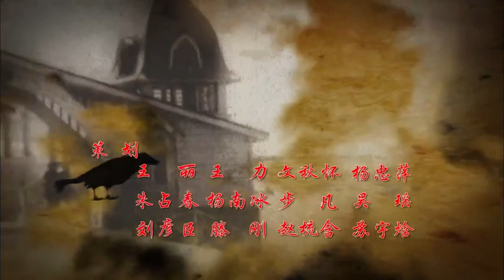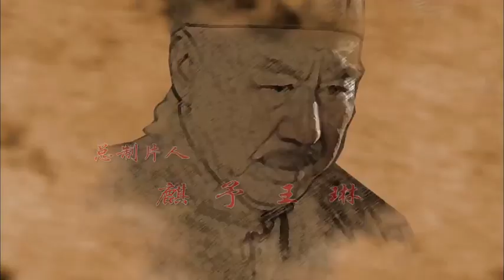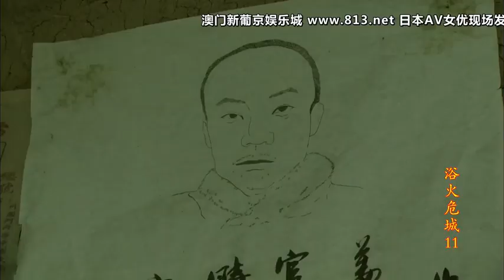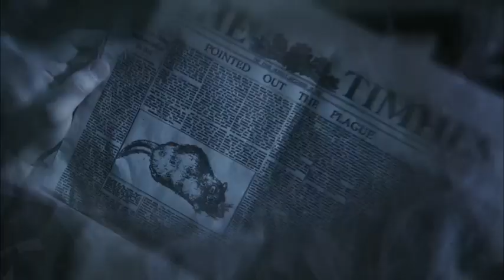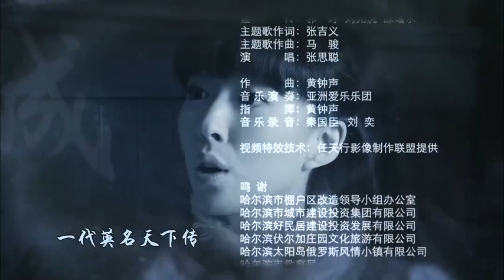浴火危城EP11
1910年哈尔滨爆发了一场百年不遇的鼠疫。这个城市无法再恢复原来的繁荣面貌了，从发病起，每天死的人从1个发展到180个，整个城市恐慌了。伍连德抵达哈尔滨后也被灾情的严重所震惊，经过3个月的调查研究，伍连德确认了病情的性质——肺鼠疫。于是他命所有人都要戴口罩，隔离病人。最后冒生命危险果断采取措施——焚烧尸体，从而彻底切断了传染源，一场大瘟疫被彻底消灭